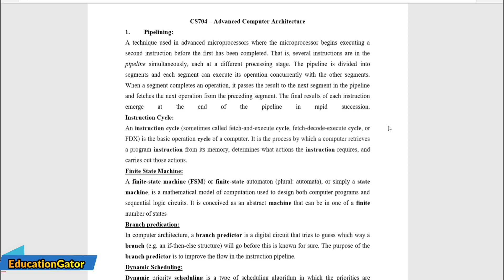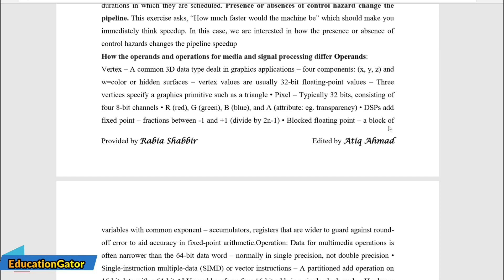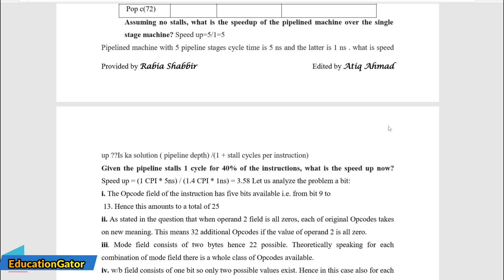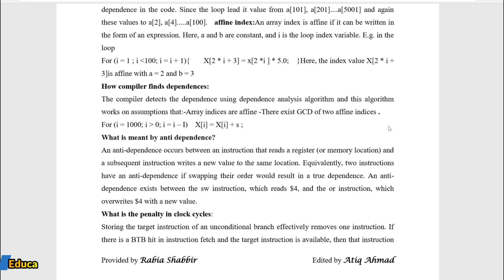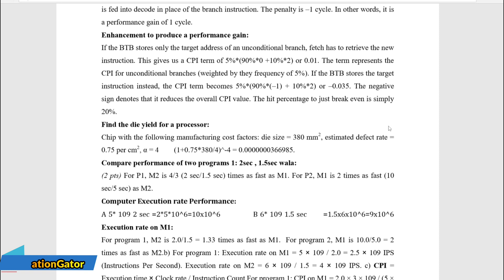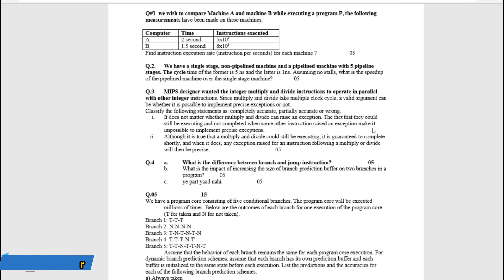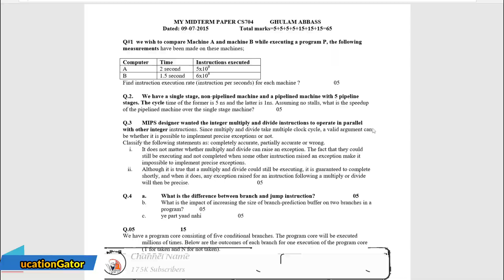Cs704 midterm exam Preparation fall 2024 | Cs704 Past Papers | Cs704 important Notes & MCQs 2024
Hello guys welcome to Education  Gator in this video we will learn past papers of Cs704 . Cs704 Basic and most important subject in virtual university of Pakistan so here we explain past papers 2019, 2020, 2021 I hope this video part one help you to learn the basic computer science and support in final exam.
Note--- Dear Students You can get also Soft copy of this file contact Whatsapp only 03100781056

Cs704Midtermsolvedpastpapers100%repeatedquestions|part2
Cs704pastpapers,Cs704finaltermshortlecture Cs704ectures,Cs704 Midterpaper,Cs704 final term papers, Cs704 assignment 1 solution 2022 ,Cs704 paper 2022,Cs704 final term preparation,Cs704 current final term papers 2022,
 vu grand quiz Cs704, grand quiz Cs704 midterm exam 2022, Cs704 midterm exams 2022,
Cs704 midterm papers, vu short lectures Cs704 topic 1 to 10 short lectures | Cs704 short lectures Eco401 final term Cs704 short lectures new vu Cs704 midterm paper,
midterm preparation 2023,Cs704 past paper preparation,
Cs704 midterm paper paper,
Cs704 short lectures, Cs704 final term preparation 2022, Cs704 final term preparation 2022, Eco401 final term preparation 2023, Cs704 final term,
Cs704 final term current paper 2022,Cs704 final paper 2022, Cs704 past papers,Cs704 past papers 2021, Cs704 past papers 2023, Cs704 final term preparation 2022,
world of education Cs704 solved papers final term past papers of Cs704 final term past papers of Cs704 Cs704 current paper 2022 Cs704 current paper 2022 Cs704 final term preparation 2022
Cs704 final term lectures,Eco402 midterm important topic,
Cs704 important topic for midterm,
Cs704 important topic,
Cs704 important topic for midterm Cs704, Cs704 final term important topic,
Cs704 quiz 3, Education Gator
Cs704 final term current paper 2022, Cs704 final term preparation, Cs704 final term preparation 2022, Cs704 current paper 2022,
Cs704 current paper, Cs704 final paper 2022, Cs704 final term short notes, Cs704 final term current paper, Cs704 past papers, Cs704 final term,
Cs704 final term preparation 2023, Cs704, Cs704 today paper, Cs704 current papers, Cs704 current paper 2021, Cs704 currently paper 2022, vu final term 2022,
Cs704 final term lectures, vu final term preparations 2022, Cs704 preparation 2022, Cs704 final term past papers, vu, VU, Cs704 final term exams 2022, msa, services, Cs704 currently exams 2022, Cs704 Cs704 current paper 2023 with solution, Cs704 past papers 2022, 2023,
 Cs704 midterm exam past paper 2023